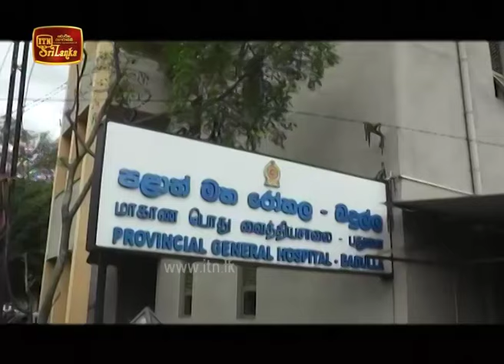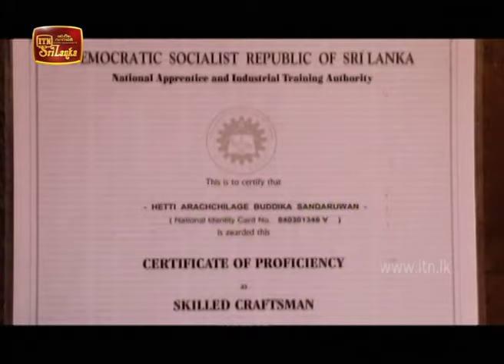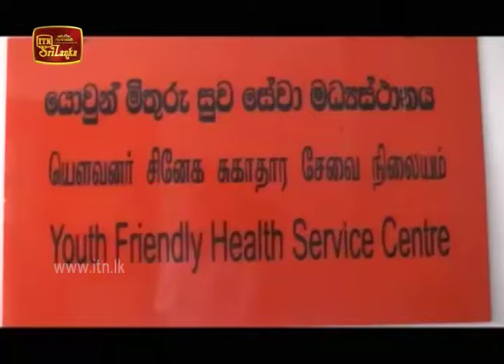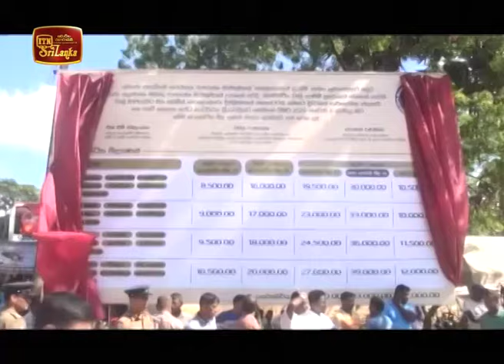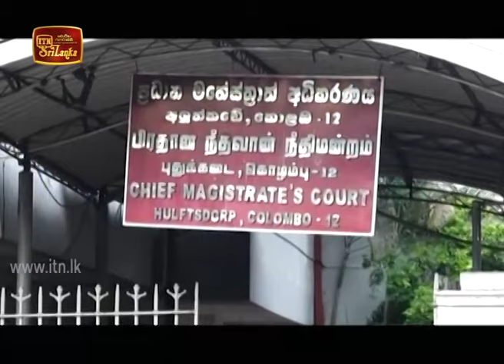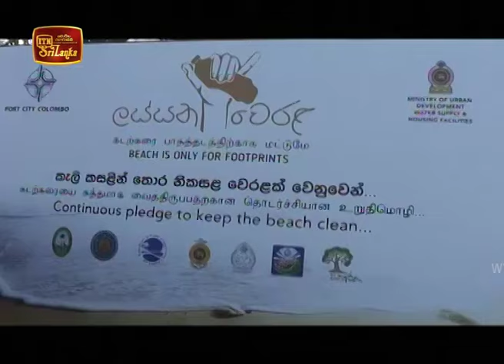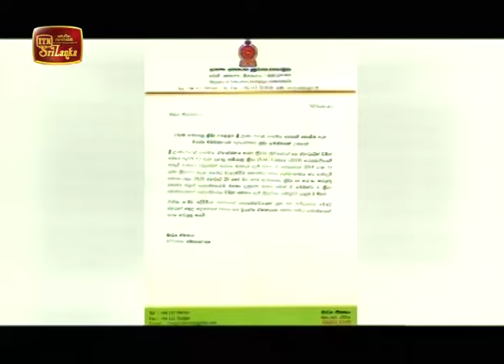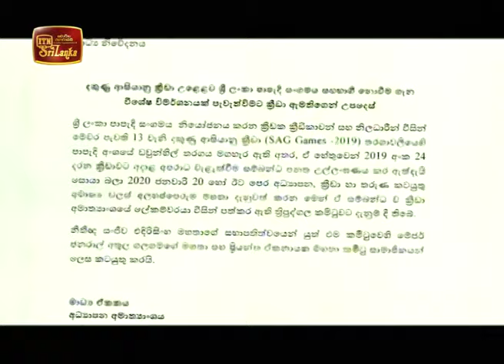ITN News 2020-01-07 | 09.30 PM